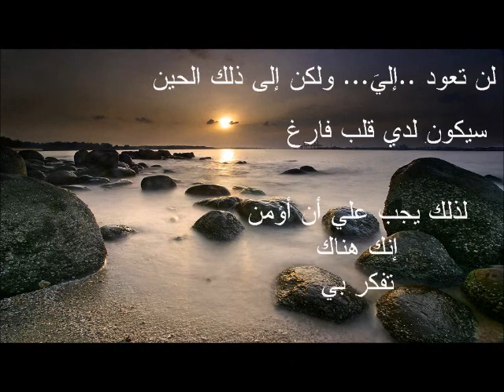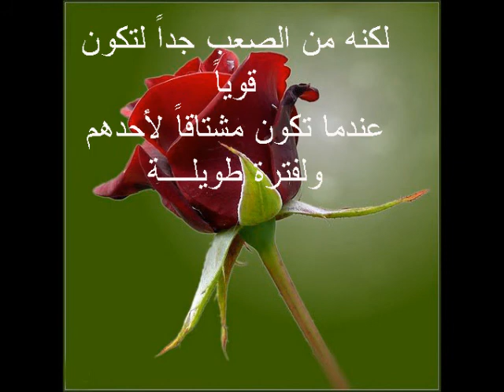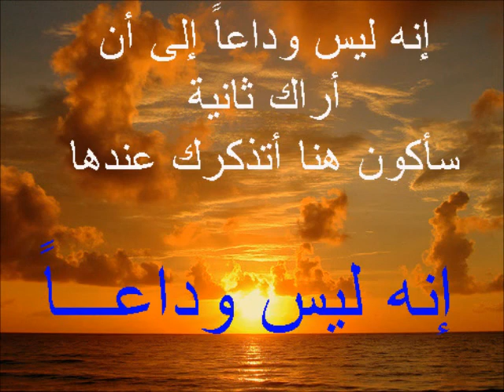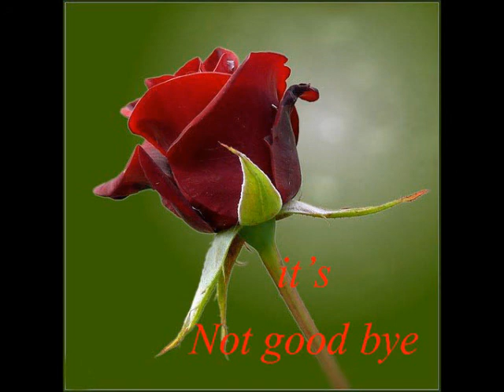It's not good bye